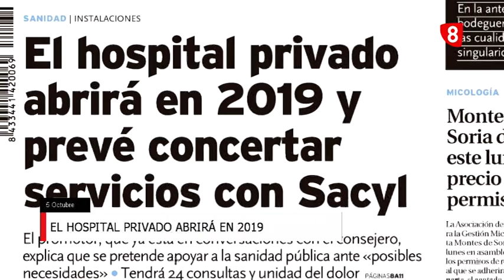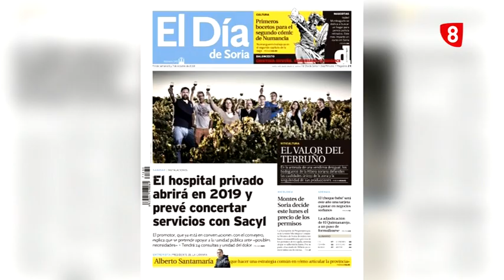Noticias 14:00h. Viernes, 5 de octubre. La 8 Soria